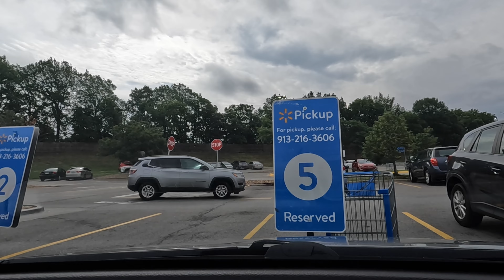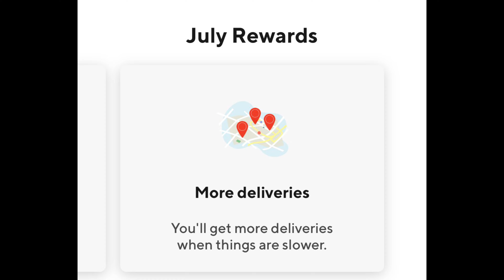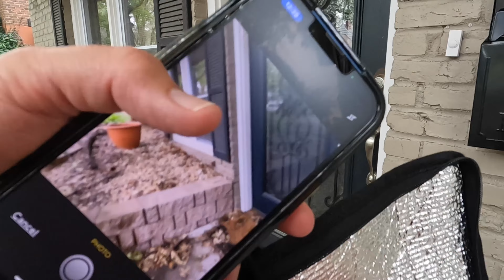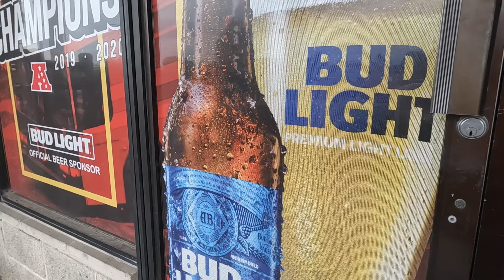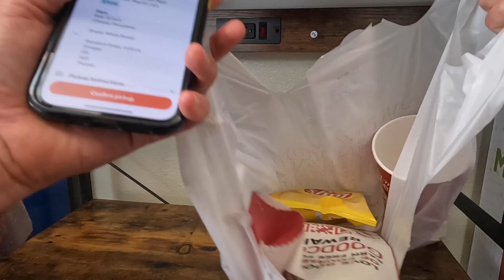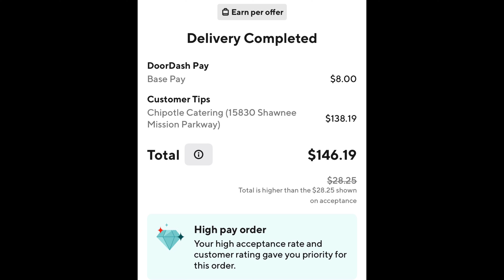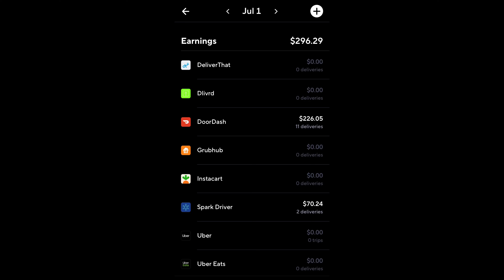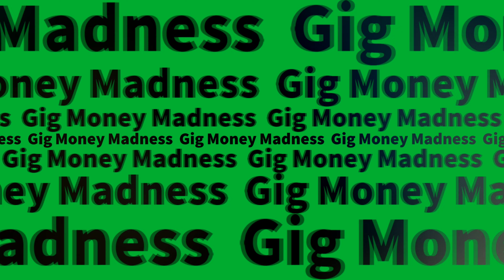Don't Be That Driver/Ride Along/Multi-App/Doordash/Spark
Don't be that driver! Ride along with me as I multi-app with Doordash and Spark today! What driver should you not be? Watch to find out! Also be sure to watch until the end to discover my largest payout ever!